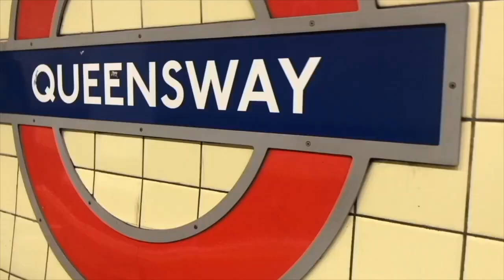cutting people out...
YoungMinds
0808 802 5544 (parent helpline)